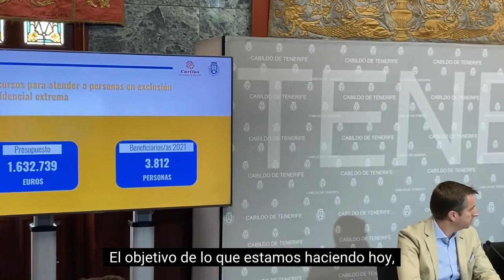Estudio Caritas y Cabildo sobre sinhogarismo en Tenerife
Un estudio de Cáritas  impulsado por el Cabildo de Tenerife desvela que 2.738 personas se encontraban en situación de sinhogarismo en 2021.

El presidente insular, Pedro Martín, dijo, durante la presentación del estudio, que "se destinará un millón de euros más para intensificar las políticas públicas que permitan seguir atendiendo a las personas".